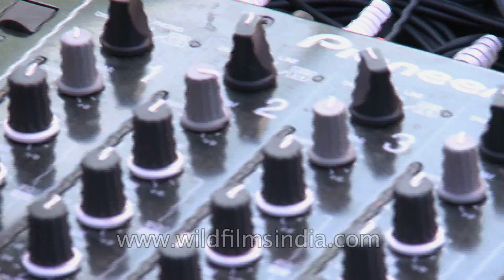Electronic dance music by DJ Mash at Himalayan Music Festival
This is the 1st edition of the Himalayan Music Festival 2014 in Dharamshala organized by Ants Entertainment. It was held on 17th May 2014 at Great Himalayan Resort in Bhagsunath, Himachal Pradesh, in order to allow people to enjoy electronic dance music in an outdoor setting.

The aim of the Himalayan Music Festival is to spread joy, make sure everyone has fun and create a unique experience for its guests. This festival is a unique amalgamation of Art and Entertainment, introducing the global culture of EDM in the lap of the Himalaya.

The HMF is a day dedicated to all music lovers of the world, allowing them to discover a true sense of enjoyment for all the senses, a theme personified by the "Himalayan Music Festival". The festival not only promotes the pure love of music but also aims at the promotion of a drug-free music listening environment. We want people to become aware of their individual responsibilities. This platform will prove to be a unique way to support the cause and bring people together by promoting music and the arts as one.

Born in Delhi, India , DJ Mash took Dj'ing as his career in 1997. Traveling has always been his keen interest and coupled with the passion for the most cutting-edge sounds and a unique style of mixing he soon became a familiar name in the industry when he started playing in some of the top most clubs in Delhi, Mumbai, Goa, Chandigarh, Jaipur, Agra, Calcutta and Chennai. He was involved in revolutionizing the Electronic Dance Music culture in Delhi.

After completing his Audio Engineering from SAE, Sydney 2002 he became a famous figure in the Sydney dance music circuit by playing and organising some of the best progressive and psytrance events across Australia. This led him to start his side project called Pulse, a psytrance project which also happens to be one of his major passion focusing on dark melodic morning sounds.

One of the most promising and sought after Dj's in the nation, he is synonymous in the industry for his innovative and eclectic progressive house and trance sets and now embracing and performing unique ABLETON LIVE sets.